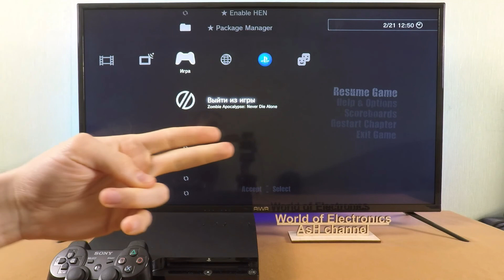Playstation 3 - Zombie Apocalypse